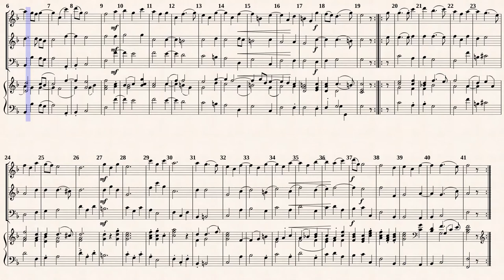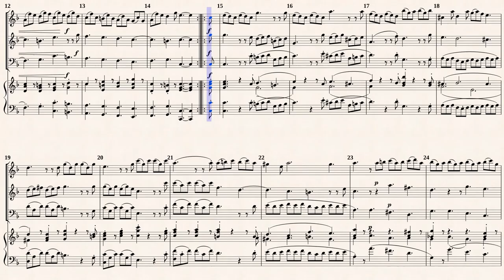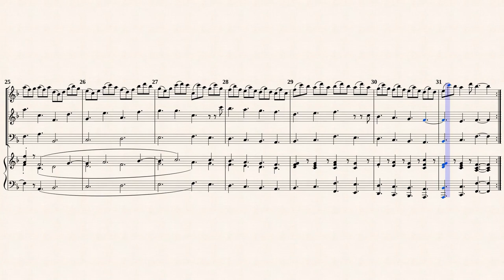Corelli, A. _ Trio Sonata Op.4 No.4 D-Dur [Recorder, Traverso, B/C]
[Composer]
Arcangelo Corelli (1653 — 1713)
[Arr. by :]
Hans Sitt (1850–1922)
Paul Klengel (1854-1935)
Trio Sonata No.4 in D-major
from " 12 Trio Sonatas, Op.4 "
Transcribed for Recorder, Traverso and B/C in F-Dur
from IMSLP#299301 PDF File.
Public Domain